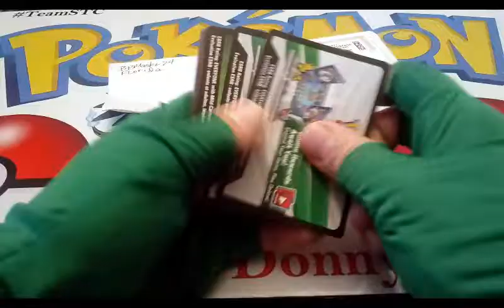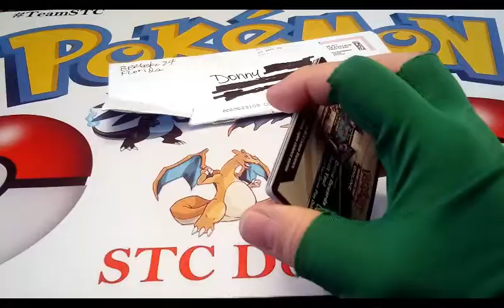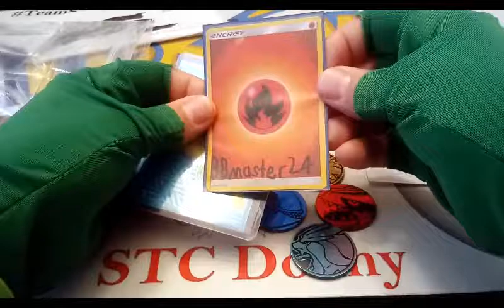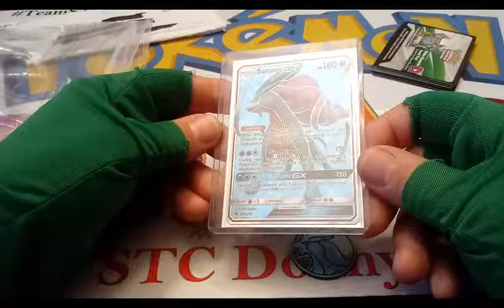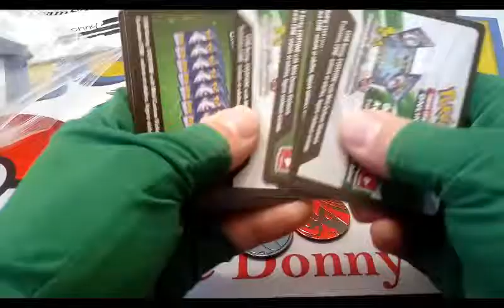Pokemon Giveaway! Plus Mail From BBmaster24!!!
Remember you MUST be a subscriber and Comment your favorite Type of Pokemon to enter! Contest open until 2/1/19! Please Follow Instructions to be eligible!

My Ebay where I sell pokemon cards and more!